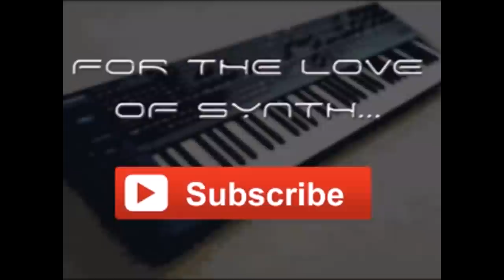Live Ambient Electronica & Synthesizer Demos - synth4ever - CHANNEL TRAILER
- Live ambient electronica, space music, synth jams and demos for synthesizer lovers worldwide. Headphones recommended :)

Ambient music:
As a genre, ambient focuses on creating a mood or atmosphere through synthesizers and timbral qualities. It often lacks the presence of any net composition, beat, or structured melody. Due to its relatively open style, ambient music often takes influences from many other genres, ranging from house, dub, industrial and new age, amongst several others. Since it is a relatively ambiguous term, ambient has no distinct characteristics, and its style can vary a great deal. In essence, it is a term to describe any form of electronic music which puts an emphasis on tone and atmosphere over traditional musical structure or rhythm. Ambient music is often highly conceptual and experimental in style, while it is said to evoke an "atmospheric", "visual" or "unobtrusive" quality.

Space music:
Space music, also called spacemusic, is an umbrella term, synonymous with a segment of New Age Music and Ambient Music.[citation needed] It has also been associated with preceding styles of relaxing music such as lounge music, easy-listening, and elevator music... space music can evoke a "continuum of spatial imagery and emotion,"[11] which can be beneficial for introspection, and for developing, through a practice of deep listening, an awareness of the spatiality of sound phenomenon. This type of psychonautic listening can produce a subtle trance-like state in certain individuals which can in turn lead to sensations of flying, floating, cruising, gliding, or hovering... space music is used by some individuals for both background enhancement and foreground listening, often with headphones, to enable states of relaxation, contemplation, inspiration, and generally peaceful expansive moods; it may promote health through relaxation, atmospherics for bodywork therapies, and effectiveness of meditation. Space music appears in many film soundtracks and is commonly played in planetariums.

mood music instrumental
work music
calming music
instrumentals
beautiful music
MUSICA RELAX
ωραία ήσυχες οργανική μουσική
muzica de relaxare
studying music
background music
RELAXAMENTO MUSIC
ध्यान संगीत छूट
Тихий отдых музыка инструментальная музыка
musique relaxante instrumentale lentement
music for video
relax music
mood music

musica instrumental
quiet music
slow songs
chill radio
MUSICA RELAJACION
yoga music
music to study to
homework music
peaceful music
chillout
positive music
healing music
slow music
instrumentals